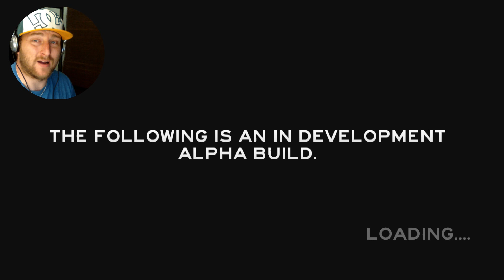How Do I Get Wood - The Forest #1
Please like or share as it helps me out a lot and I really appreciate it!

Thanks!